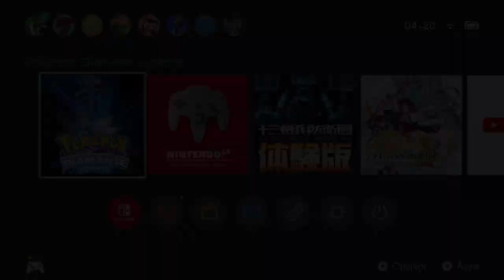Pokémon Diamante Lucente 『Pokémon Brilliant Diamond』New Union Room & Colosseum features [Ver. 1.2.0]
Pokémon Diamante Lucente 『Pokémon Brilliant Diamond』First Look at new Union Room & Colosseum features [Ver. 1.2.0]

A double pack containing the Pokémon Brilliant Diamond and Pokémon Shining Pearl games are also available for purchase as a packaged version or as a digital downloadable version. The packaged version includes 1 physical Pokémon Brilliant Diamond game and 1 physical Pokémon Shining Pearl game. The downloadable version includes digital versions of both the Pokémon Brilliant Diamond game and the Pokémon Shining Pearl game, and both games will be automatically be downloaded to the system tied to the Nintendo Account that made the purchase. If you purchase either the physical or digital double pack, you will receive a 200 Poké Ball™ bonus via download codes* that can be entered in the Mystery Gift** feature in your game!

Get a special Pokémon Egg and the Platinum Style outfit as special early-purchase bonus!

A Manaphy Egg will be gifted to early purchasers of either the Pokémon Brilliant Diamond or Pokémon Shining Pearl games. You can receive it by choosing Get via internet in the Mystery Gift* feature in your game, up until Monday February 21, 2022 at 3:59PM PT. Then, leave Manaphy with the Pokémon Nursery to get an Egg containing Phione!
A gift of the “Platinum Style” in-game outfit will also be given as a perk for early purchase of the Pokémon Brilliant Diamond or Pokémon Shining Pearl games. You can receive it by choosing Get via Internet from the Mystery Gift* function in game through Monday, February 21, 2022 at 3:59PM PT. You can change your outfit at Metronome Style Shop in Veilstone City. By wearing the Platinum Style, you can continue through your adventure dressed like the protagonist of the Pokémon Platinum Version game!
Download the digital version for Quick Balls!

If you purchase and download the Pokémon Brilliant Diamond or Pokémon Shining Pearl game from Nintendo eShop by Monday February 21, 2022 at 3:59PM PT, you’ll receive a code** that can be redeemed through the Mystery Gift* feature for 12 Quick Balls, or 24 Quick Balls if you purchase the Pokémon Brilliant Diamond and Pokémon Shining Pearl Double Pack! If you use a Quick Ball right after a battle starts, you will have a better chance of catching a wild Pokémon right away. The code will be valid through Monday, February 28, 2022 at 3:59PM PT.